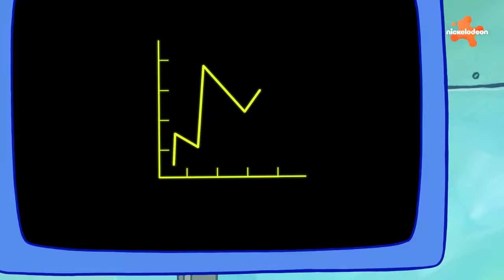SpongeBob | Die MERKWÜRDIGSTEN Paare in Bikini Bottom! | 40-Minuten-Compilation | Schwammkopf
Liebe liegt in der Luft... oder eben im Wasser! Seht euch die MERKWÜRDIGSTEN und UNERWARTETSTEN Beziehungen in der SpongeBob-Geschichte an! Wer ist euer Bikini-Bottom-Traumpaar?